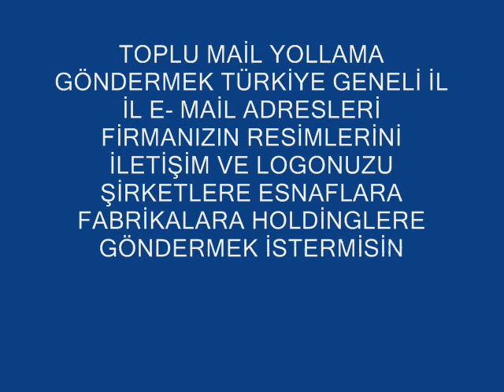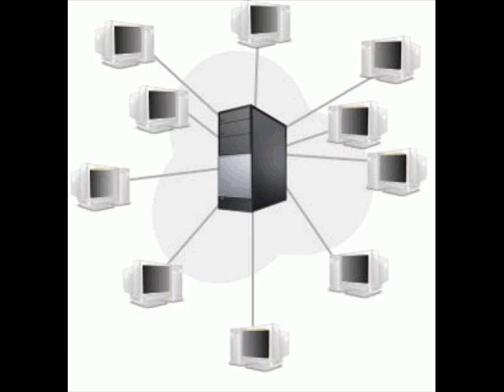TOPLUMAİL WEB TASARIMI 0 536 2000 203 WEB SAYFASI Türk mail adresleri.wmv